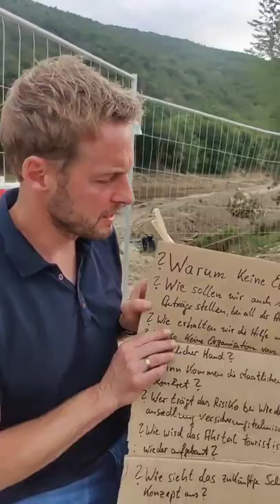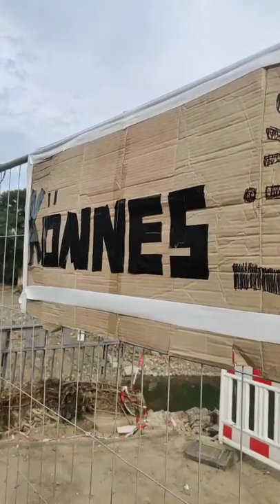Ahrtal - Tag 32: Dieter im Interview mit Anwohnern und Helfern